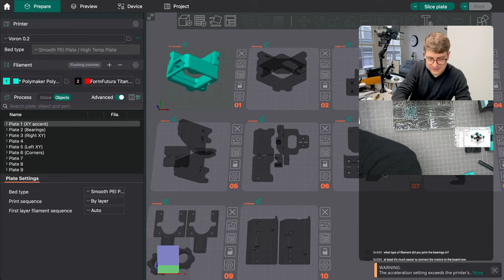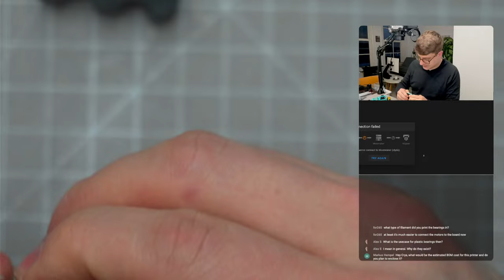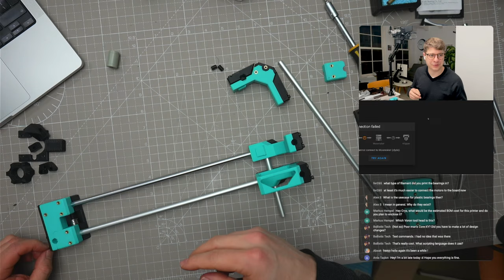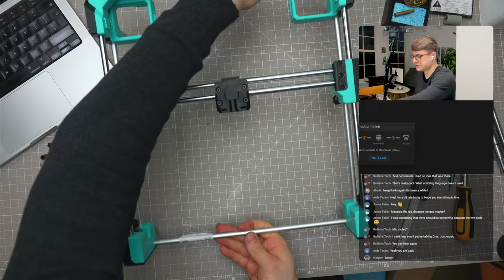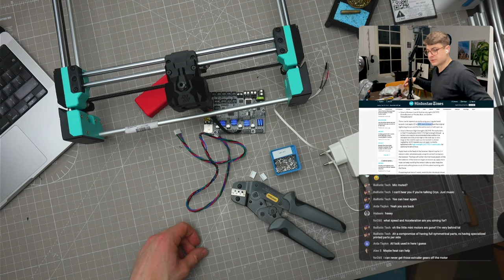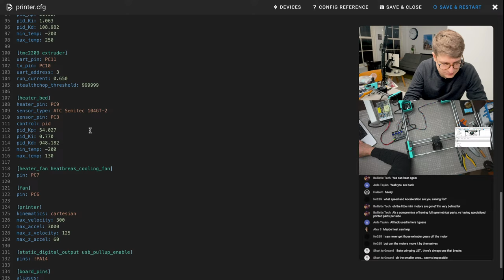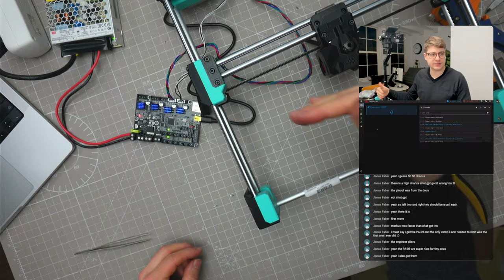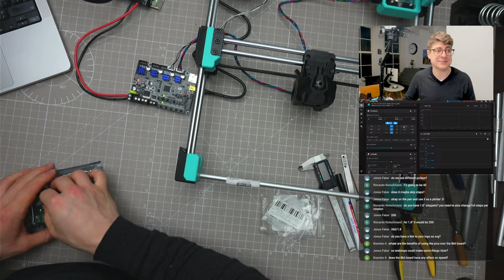Designing my own 3D-printer: (Not so) Poor man's Core-XY [Part 6: New Gantry]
This project started out as a ultra-low-cost Core-XY. Turns out...designing a printer is hard! Designing a super cheap printer is even harder. I pivoted the project to creating a "normal priced" Core-XY machine, so we can use standard parts!

Original project pitch:
I want to design my own 3D printer and to make things a bit more challenging I set myself a goal: The total bill of materials should be below 100€ / $110, including the 21% sales tax but excluding shipping costs and filament for the parts. To hit this goal, a lot of compromises have to be made and we need to be a bit creative! Of course, we want to have it as a Core-XY!

Starting from Part 6, I decided to drop the budget limit for now as we encountered some issues with my cheap parts! Let's make the printer print first and then start replacing the expensive parts with cheaper ones :)

The printer will use:
- World's cheapest stepper motors: 28BYJ-48
- Aluminum rods from the hardware store
- A 2nd-hand Ender 3 mainboard
- A 3D-printed bed
- 3D printer LM8UU bearings

I will update the BOM as we go!

This is of course more for fun and educational purposes than for making a high-end 3D-printer 😋